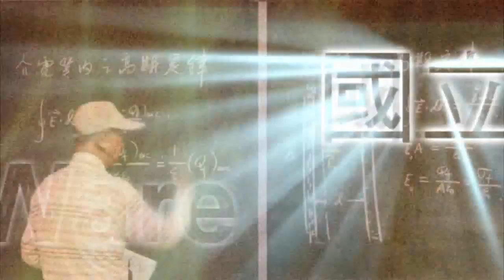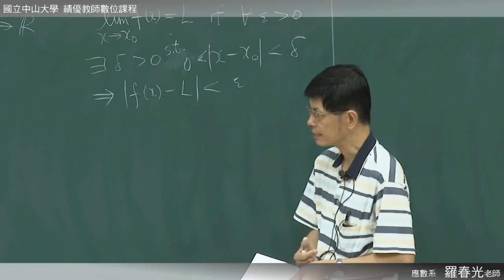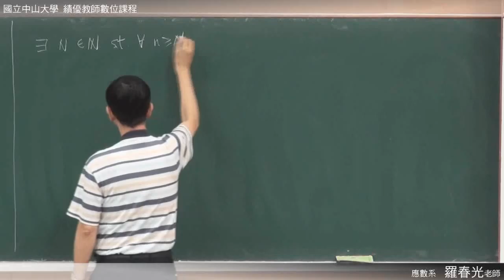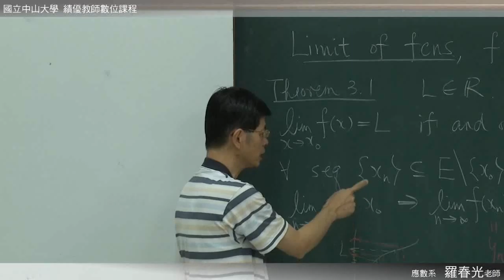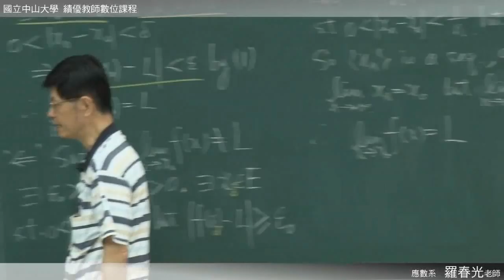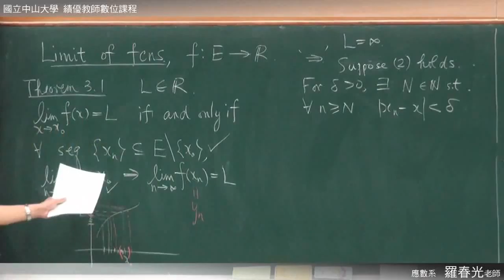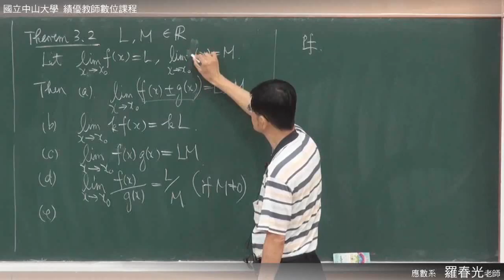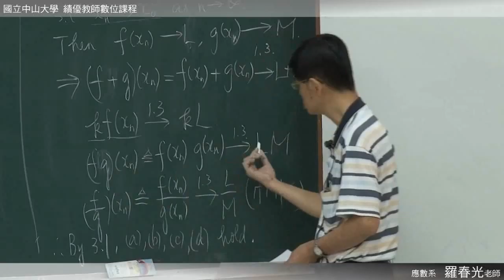《國立中山大學開放式課程》高等微積分(一) - 函數的極限與連續性(羅春光老師) 3-2